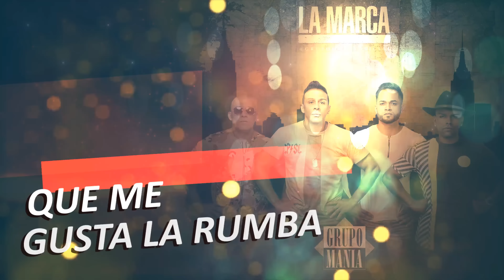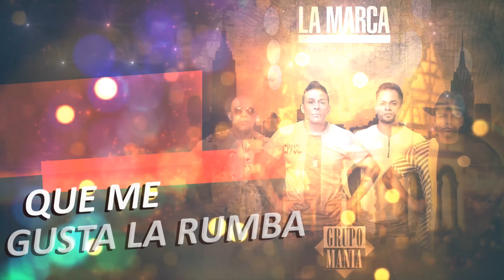Porque Me Gusta La RUMBA 🕺 - Grupo Manía [Lyric Video]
Porque Me Gusta La Rumba
Grupo Manía [Lyric Video]

Contáctanos:
👻 JN Music Group 👈🏼
Letra Porque Me Gusta La Rumba

Grupo Manía, ya lo sabía, llegó papá
Yo bebo y bebo.

Yo bebo, que me gusta la rumba
Sigo bebiendo, que me gusta la rumba
Me doy mi jumo, que me gusta la rumba
Sigo de parranda, que me gusta la rumba
(Repite).

Las fiestas de navidades de mi Puerto Rico todo el mundo la Penetra con mucha alegría
No te quede que tu pueblo bonche está esperando,  pa’ que Celebremos juntos este nuevo año
Y con ron, manzana y vino, telera y lechón, no te esperan golosinas Para este fiestón.
Mamá está haciendo un sancocho para celebrar que vamos a Pasarla juntos esta navidad.

(Repite).

Sigo de parranda, porque me gusta la rumba

Acoteja tu maleta y arranca pa’ca
Pa’ que festejemos juntos esta navidad, estas fiestas no se acaban
Vamo amanecer, aquí sobran las mujeres y ron pa’ beber.
Ya prendieron la fogata los vecinos mío aquí vamo amanecer to’ el Mundo prendió tan haciendo un asopado pa’ lo resacao esta noche No se duerme seguimos volao.

Felicidades a to’ el mundo
Vamo a beber (repite)
Vamo a gozar (repite)
Vamo a rumbia pa’ celebrar y a vacilar la navidad con la manía Vamo a beber, vamo a rumbiar vamo a gozar.
No te quede sentao pa’ celebrar hecha pa’ ca la navidad un pasito Pa’ lante vamo a beber y otro pa’ ca vamo a gozar vamo a la rumba Pa’ celebrar e’to ta’ bueno la navidad con la manía nos Amanecemos.

Y esto es hasta mañana con… La banda
Ha, ha, ha llego papá a setenta mil, tu sabe te lo estoy diciendo Macumba ah pue!
Está bien.

Pa’ celebrar, con la manía, la navidad
Qué bueno esta
Vamo a beber, voy calle abajo, vamo a gozar
Voy calle arriba, pa’ celebrar, voy parradeando la navidad con la Manía

WEPA!
Felicidades

Ha, ha

Y llegaron los regalos de navidad.

Llego otro loco